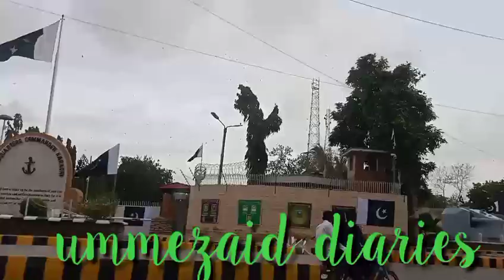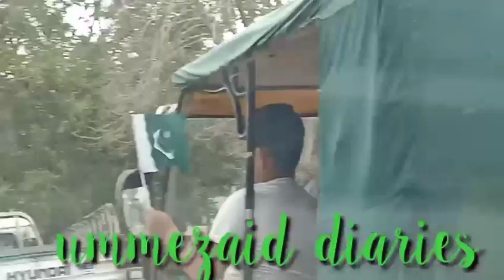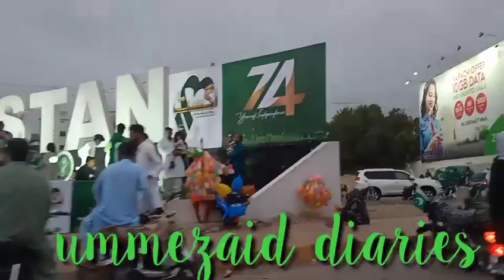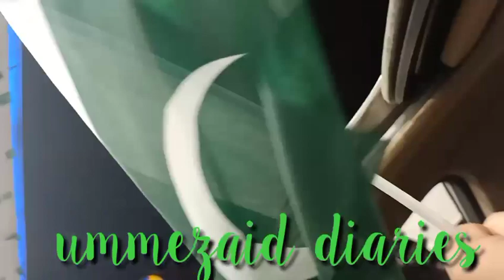14 August celebrations on the roads of Karachi